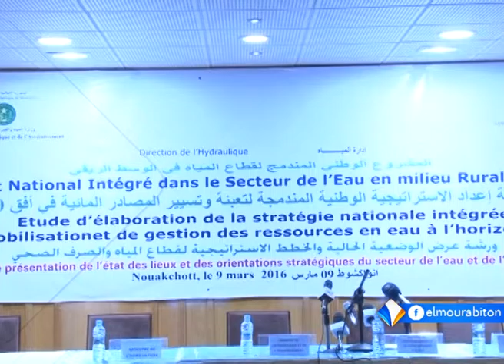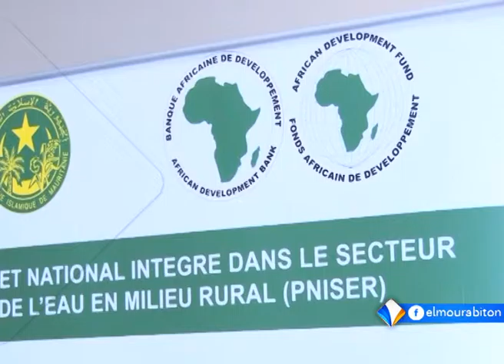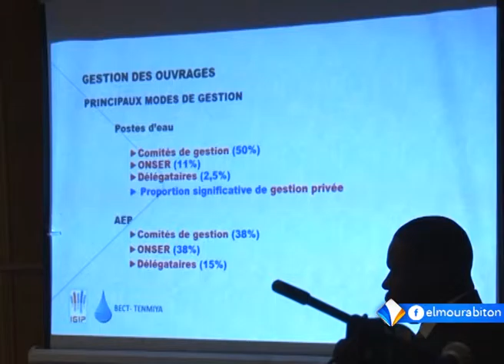LE JOURNAL FRANÇAIS DU MERCREDI 09 MARS 2016